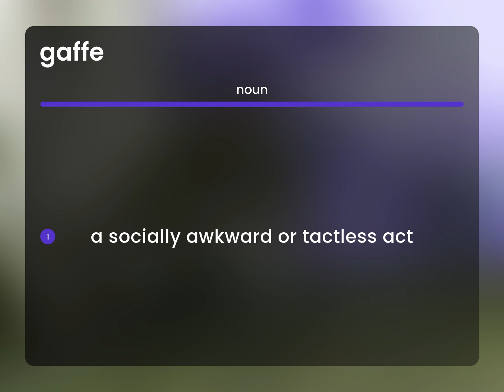Gaffe — GAFFE definition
GAFFE meaning

Susan Miller (2023, May 8.) What is Gaffe?